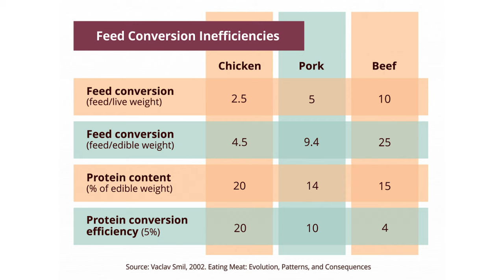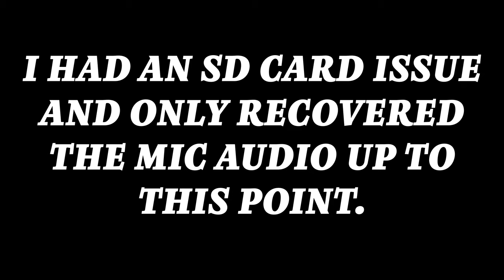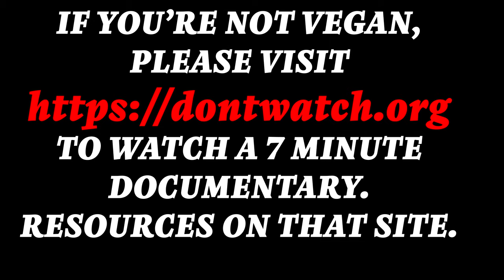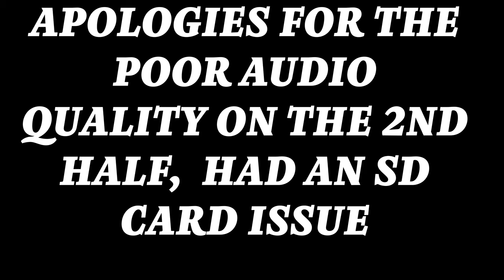Pro-Life Conservative Owns Fat Vegan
I, a fat vegan, debate a pro-life conservative on the treatment of animals in River Market, downtown Little Rock, Arkansas.

He's wearing a "Just A Regular Dad Trying Not to Raise Liberals Shirt".

Chapters
00:00 Introduction
00:35 Does John Know What A Vegan Is?
00:57 Asking If Non-Harm to Animals is Good or Bad
2:05 Does Taste Justify Killing Animals?
2:30 PLANTS SCREAM AHHH!
3:06 There's Nothing Actually Proven In Science
3:27 If Plants Feel Pain, Veganism Still Makes Sense
3:55 "I don't eat farmed animals"
5:29 Feed Conversion Inefficiencies
5:54 We Wouldn't Be Happy Not Eating Animals
6:58 Eating Deer Carcasses
7:37 Technical Difficulties Message
8:09 Is Harming Cows Great?
8:19 Loud Cars and Trucks
9:57 Somewhat Better Audio
11:10 Killing Chickens: "I don't care"
11:30 Kind of funny interruption
12:02 "So you agree killing animals isn't humane?"
12:28 Changes topic
13:10 RANDOM DEER ATTACK
13:35 Interview Resumes
14:33 Offer to Show Him Footage of Slaughterhouses
15:01 Humane Means Compassionate
17:18 Can you be against abortion and vegan at the same time?
18:04 Outro
18:34 DEER ATTACK

SOURCES

Review Study That Shows Vegans Cause Less Deaths Than Meat Eaters
(misreferenced as "Journal of Environmental Ethics" in video)

According to the USDA, "Just over 70 percent of the soybeans grown in the United States are used for animal feed, with poultry being the number one livestock sector consuming soybeans, followed by hogs, dairy, beef and aquaculture."

40% of corn fed to animals, only 10% of corn consumed directly by humans

US Could Feed an Additional 800 Million People With Food Livestock Eat

Only 36 Million Deer in the United States.

If everyone ate roughly 4 pounds of deer flesh (2,860 calories) in one day, the entire US population of deer would be wiped out.

One hunting website says 58 pounds is the average field dressing for a murdered buck, so less for does and fawns. Used 340 million US population for calculations.

Curious about the documentary mentioned in the video?

Special thanks to new subscribers, our intrepid camerawoman Rachel and our patrons David, Caroline, and Rachel DJ.

I'm at $18 a month right now with over 150 hours into production on this channel. Clearly I'm not doing this for money, lol.